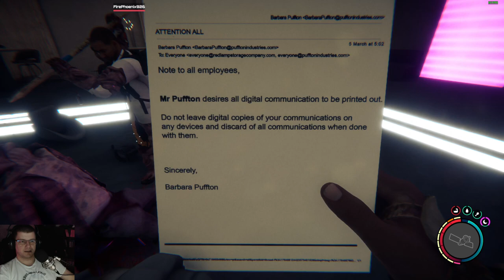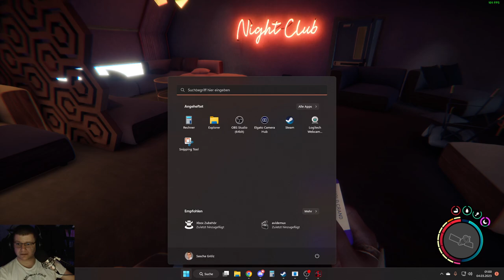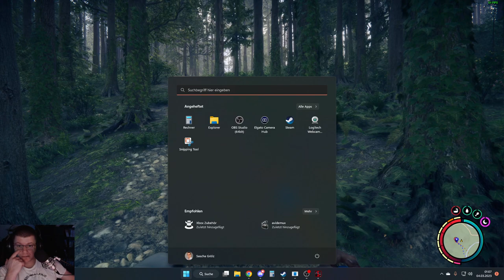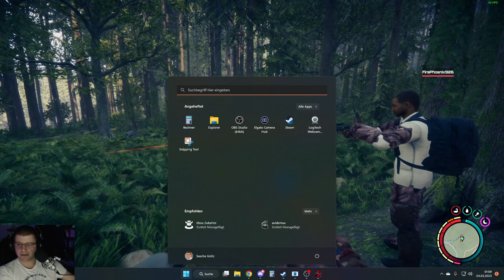Sons of the Forest Together 015